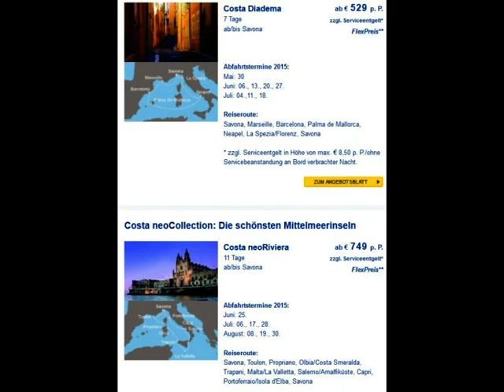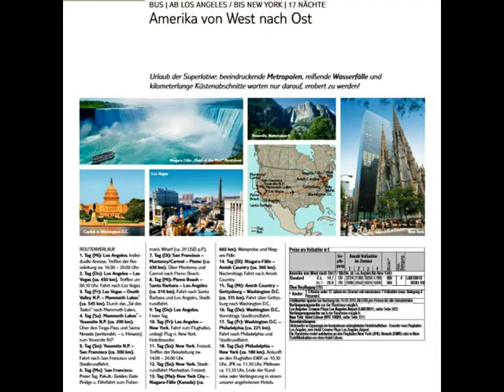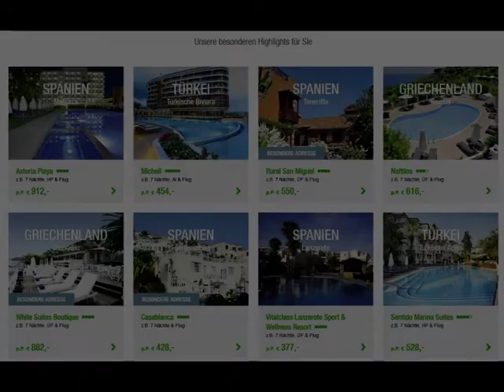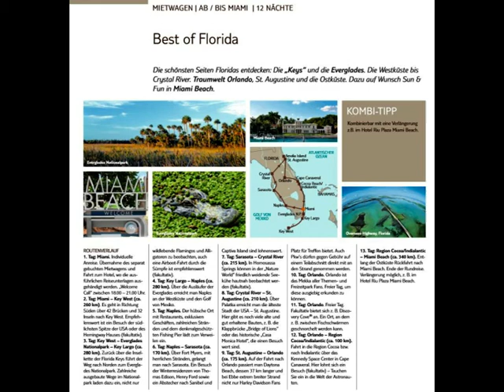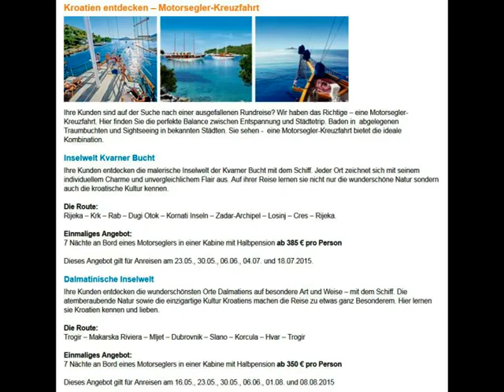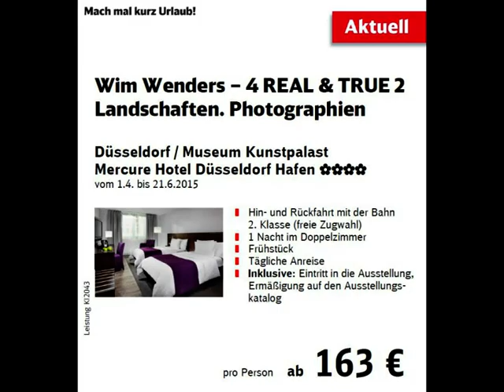Kreuzfahrten RIU Hotels Robinson Clubs Familienurlaub Top Angebote unter www Fella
Lastminute Angebote @ TOP Angebote April - Oktober 2015 Kreuzfahrten Hotels Cluburlaub Strandurlaub Familienurlaub Reisebüro Fella Hubert Fella -Videos Filme Reisebüro Fella in Hammelburg @ Tel.
 Liebe Grüße
Ihr TUI TRAVELStar Team
Inhaber Hubert Fella

Wir sind für Sie von 9.-18.30 Uhr unter 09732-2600 zu erreichen und
ab 18.30 Uhr unter Handy D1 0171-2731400 Hubert Fella
TUITravelstar Reisebüro Fella
Kissinger Str. 84,  97762 Hammelburg
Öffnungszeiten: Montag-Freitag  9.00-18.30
Samstag 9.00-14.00 Telefon ab 18.30 Uhr & Wochenende  D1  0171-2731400 bis 23.45 Uhr
VIP - Homepage mehr als 20 Mio. Angebote
Kreuzfahrtdatenbank mehr als 5. Mil. Angebote
günstig Parken am Flughafen und Hotels incl. Parken   Klick hier:
Sie können Ihre Festnetznummer angeben, oder ein kostenloser Anruf Klick hier:

Auszeichnungen VIP Reisebüro  !!!
Top    6 RIU Verkäufer 2013 von Deutschland
TOP  1 RIU Verkäufer 2012 für Süddeutschland TOP 10 in Deutschland
Top  20 Magic Life Verkäufer
Top  50 RIU  Hotel Verkäufer   2005 bis 2015
Top 200 TUI Cruises Mein Schiff Verkäufer
Top 300 Clubschiff AIDA Verkäufer
Top 300 Robinson Club Verkäufer
BESTseller des Jahre Go Best Partner Club Aldiana
Bitte senden Sie uns als Antwort immer die komplette E-Mail, da unsere Korrespondenz im Team bearbeitet wird.
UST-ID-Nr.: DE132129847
Geschäftsführer/Inhaber: Hubert Fella
Bulgarien: Goldstrand / Varna
Riu Dolce Vita, Goldstrand
Am 10.05.15 für 7 Tage im Doppelzimmer, All
Inclusive im 4-Sterne-Hotel ab Frankfurt
pro Person ab
372,- €